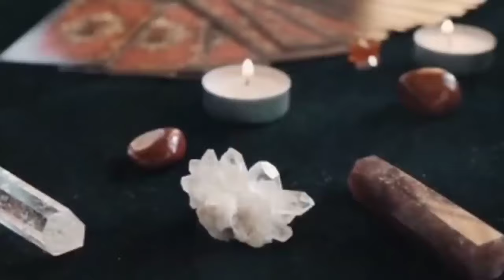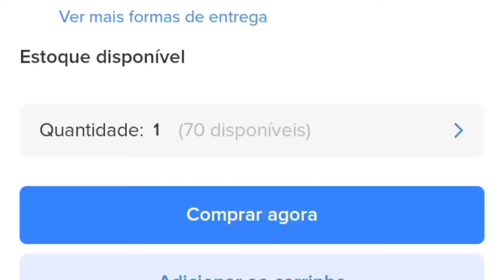COMO VENDER ESTAS pedras encontrada em rio e barranco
🌊✨ Neste vídeo, você vai aprender tudo sobre como transformar suas descobertas de pedras do rio em uma fonte de renda! Se você sempre se fascinou por pedras e quer saber como vendê-las, este guia é para você!

🔍 O que você vai encontrar neste vídeo:

- Identificação das Pedras:** Dicas sobre como identificar pedras valiosas e interessantes.
- Coleta e Preparação:** Melhores práticas para coletar e preparar suas pedras para venda.
 -Mercado de Pedras:** Onde e como vender suas pedras, seja online ou em feiras locais.

💬 Tem dúvidas ou sugestões? Deixe seu comentário abaixo e vamos conversar!

LIVRO PARA APRENDER A IDENTIFICAR TODO TIPO DE PEDRA:
LIVRO EBOOK: GEMOLOGIA PARA INICIANTES PROF JUSSEMAR NESSE LINK ↓↓↓↓

+MAIS VIDEOS